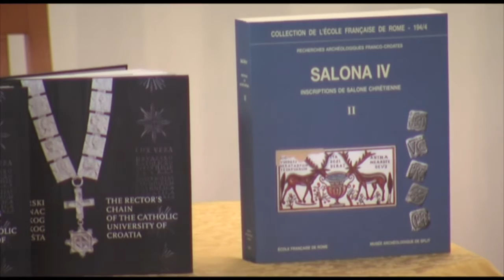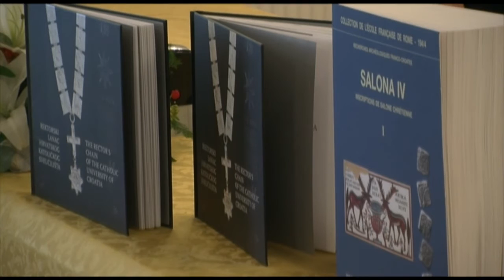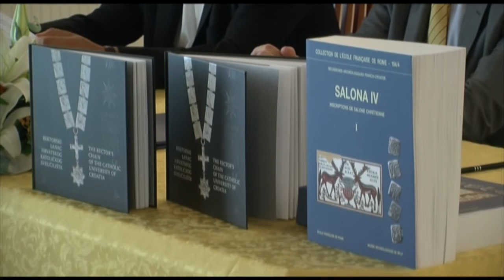Suradnja pariškog i Hrvatskog katoličkog sveučilišta